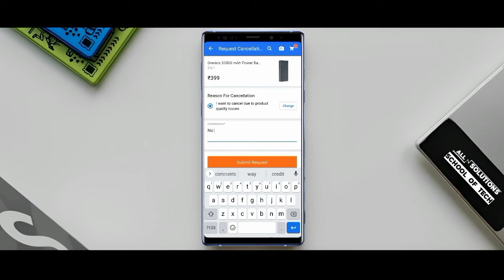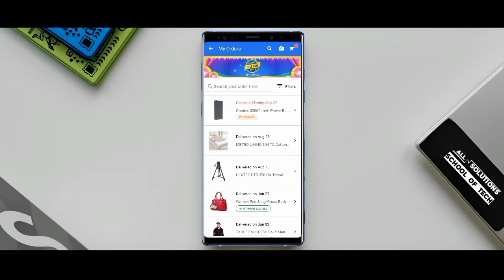Flipkart order Cancel Kaise Kare 2022 || Flipkart Product cancel kaise kare || Fast Fixr King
flipkart order cancel kaise kare 2022

flipkart product cancel kaise kare

after shipped

how to cancel flipkart product

how to cancel return product on flipkart

online order ko cancel kaise kare

online order ko wapas kaise kare